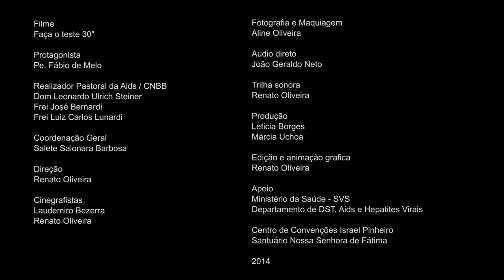Vídeo 3 - Cuide de você. Cuide de quem você ama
Vídeo produzido para a campanha do Dia Mundial de Luta Aids da CNBB